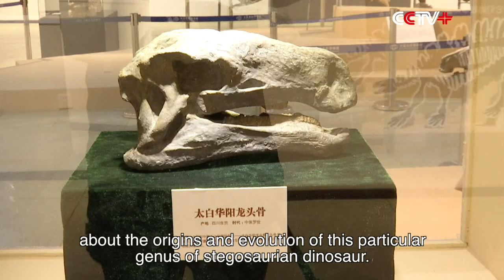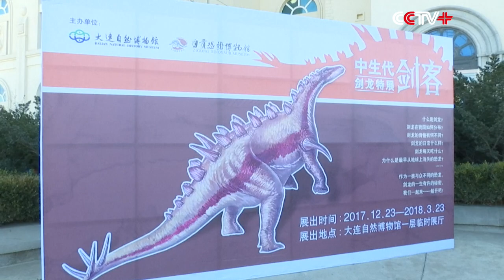Rare Dinosaur Fossil Exhibition Held in northeast China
A dinosaur fossil exhibition, featuring a rare stegosaurus, is being held in Dalian City of northeast China's Liaoning Province.